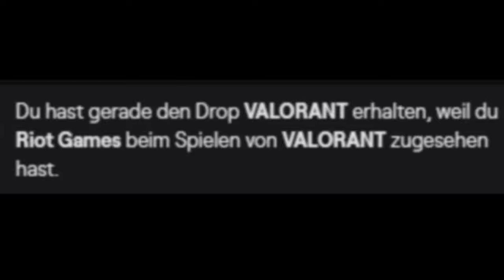Valorant Drops in a Nutshell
Valorant Drops in a Nutshell / Valorant Closed Beta Key in a Nutshell.
Ich kann es nach wie vor nicht fassen, in den LETZTEN 5 Minuten kommt er knallhart rein, der Valorant Closed Beta Drop. IMPINZIPPLE!!!
Videos wird es hier auf dem DerDummbabbler YT Kanal geben, Livestreams

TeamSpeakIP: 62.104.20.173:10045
Password: ebn

⭐️⭐️⭐️⭐️⭐️Sir.Yakuza: 10$
⭐️⭐️⭐️⭐️Bad Wolf: 5$
⭐️⭐️⭐️W4rlyn: 5$
⭐️⭐️DerNana: 1$

6. sepl: 1$
7. LarzzTV: 1$
8. Ge-Force35466: 1$
9. kutkudac: 1$
10. MinersWin: 1$